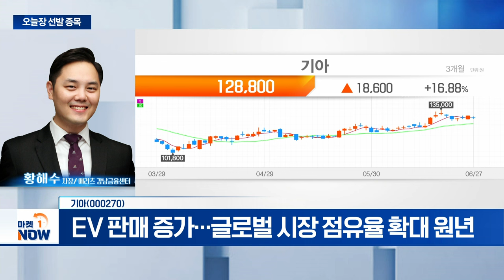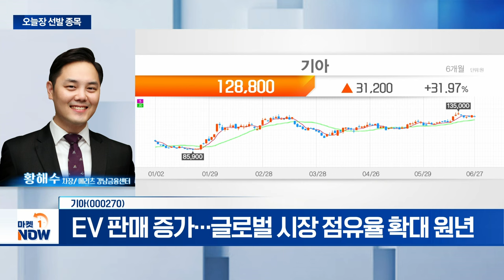기아... EV 판매 증가... 글로벌 시장 점유율 확대 원년 | Market Now (20240627)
기아(000270)
- SUV 판매 호조... 높은 이익성장 지속 전망
- EV 판매 증가... 글로벌 시장 점유율 확대 원년
- 적극적 주주환원 정책 기대감 유효